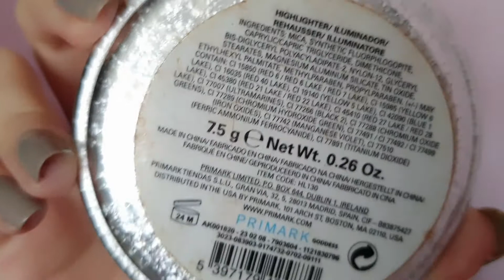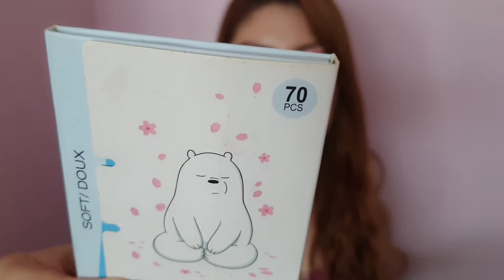Reseñas | renova cicapair primark oriflame tremendousfierce miniso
-Renova Bálsamo Labial con color Tono Cereza
-Cr. Jart+ Cicapair Tiger Grass Color Correcting Treatment
-Oriflame Máscara para pestañas The One Tremendous Fierce
-Primark Highlighter Iluminador Tono Goddess
-Miniso Papelitos Absorbentes Oil Absorbing Sheets Polar